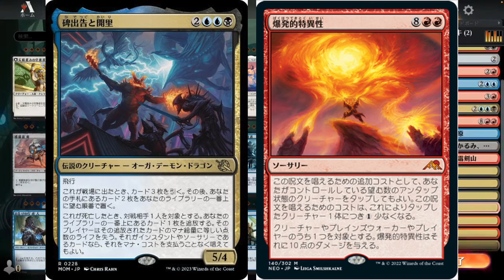【MTGアリーナ】碑出告コンボ炸裂! これが新環境のワンパンKILL 誰かこれ止めて【機械兵団の進軍】【アーリーアクセス】ランク戦・スタンダード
※ウィザーズ社にアーリーアクセスイベントにご招待いただきました

これTier1なりそうというかみんなやりそう

decklist
デッキ
4 碑出告と開璃 (MOM) 228
2 シヴの浅瀬 (DMU) 255
4 鏡割りの寓話 (NEO) 141
2 地底の大河 (BRO) 267
4 爆発的特異性 (NEO) 140
2 滅殺の眼差し (ONE) 80
4 踊り食い (MID) 99
4 税血の収穫者 (VOW) 232
4 大勝ち (SNC) 102
4 記憶の氾濫 (MID) 62
2 勢団の銀行破り (NEO) 255
1 見捨てられたぬかるみ、竹沼 (NEO) 278
3 考慮 (MID) 44
4 ザンダーの居室 (SNC) 260
4 黒割れの崖 (ONE) 248
4 嵐削りの海岸 (VOW) 265
1 天上都市、大田原 (NEO) 271
1 反逆のるつぼ、霜剣山 (NEO) 276
2 闇滑りの岸 (ONE) 250
4 難破船の湿地 (MID) 267

Deck
4 Hidetsugu and Kairi (MOM) 228
2 Shivan Reef (DMU) 255
4 Fable of the Mirror-Breaker (NEO) 141
2 Underground River (BRO) 267
4 Explosive Singularity (NEO) 140
2 Annihilating Glare (ONE) 80
4 Eaten Alive (MID) 99
4 Bloodtithe Harvester (VOW) 232
4 Big Score (SNC) 102
4 Memory Deluge (MID) 62
2 Reckoner Bankbuster (NEO) 255
1 Takenuma, Abandoned Mire (NEO) 278
3 Consider (MID) 44
4 Xander's Lounge (SNC) 260
4 Blackcleave Cliffs (ONE) 248
4 Stormcarved Coast (VOW) 265
1 Otawara, Soaring City (NEO) 271
1 Sokenzan, Crucible of Defiance (NEO) 276
2 Darkslick Shores (ONE) 250
4 Shipwreck Marsh (MID) 267

MTGA
ランク戦スタンダードBO1・BO3
EDH

マジックザギャザリング

reference